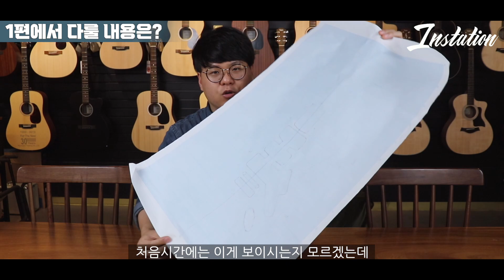악기 수리 리페어를 위한 수제 일렉기타 제작기 (V-log/ 브이로그 1편)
기타전문 쇼핑몰 인스테이션 / INSTATION.CO.KR

악기 리페어를 위한 대표님의 은밀한 취미?
과연 첫수업부터 어떤내용을 배울지 궁금하다면
영상에서 함께하시죠~

인스타그램 기타전문 계정
인스타그램 악기 리피어(수리) 계정